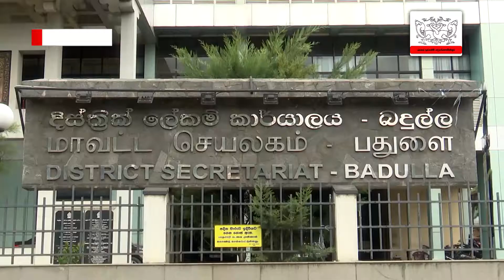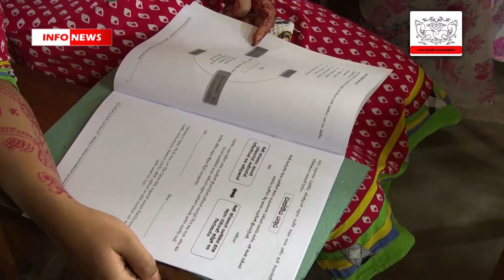Info highlight - 2019.09.23 රට වෙනුවෙන් එකට සිටිමු -බදුල්ල දිස්ත්‍රික් වැඩසටහන ඇරඹේ..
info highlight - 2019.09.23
රට වෙනුවෙන් එකට සිටිමු -බදුල්ල දිස්ත්‍රික් වැඩසටහන ඇරඹේ..